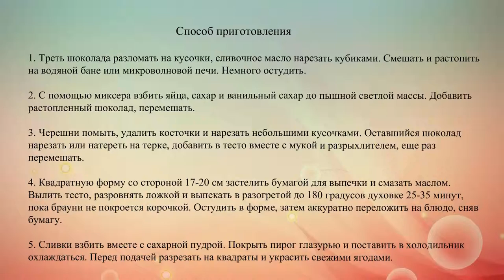Брауни Черный лес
Рецепт шоколадных пирожных с черешнями, которые готовятся по мотивам знаменитого немецкого торта Черный лес.